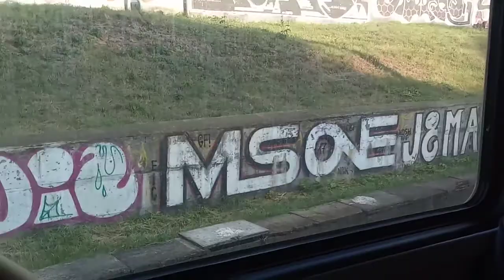"отклонение от маршрута из за обрыва сети"6540 Фастов-Святошин смена кабин горловина Киев-Волынского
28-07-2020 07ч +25